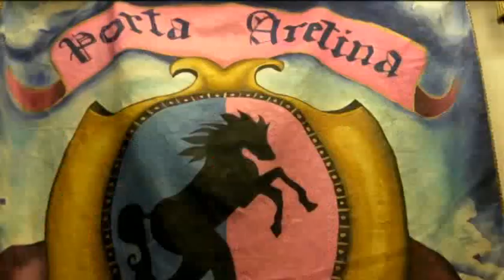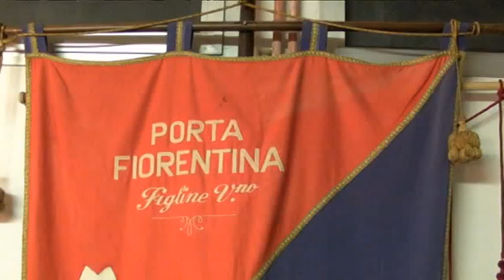"Figline e Incisa tra storia e folklore" | giugno 2014 *trailer ufficiale*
Figline e Incisa tra storia e folklore | giugno 2014 *trailer ufficiale* di Lorenzo Gonnelli e Luca Nardi. Proiettato in piazza Marsilio Ficino (Figline V.no, FI) in data 14 giugno 2014